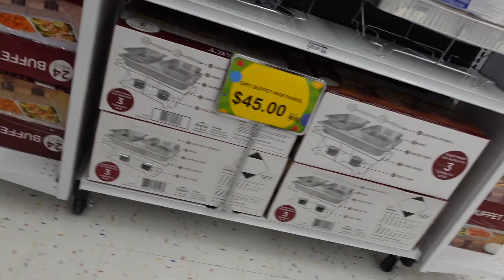Daddy's Heavenly 28th Birthday🕊🎉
Hey S&M Family!
In today's video we celebrated Mahlik's dad's birthday. Our lives have changed FOREVER. I can't even really explain the pain that I feel for both my son and I. We miss you every single day and every minute in those days. Rest.In.Peace Daddy! Forever in our hearts. 12/13/94-11/02/22.

HAPPY HEAVENLY BIRTHDAY #28!